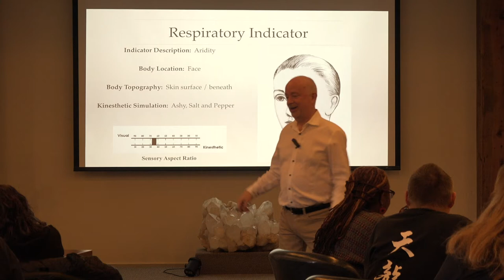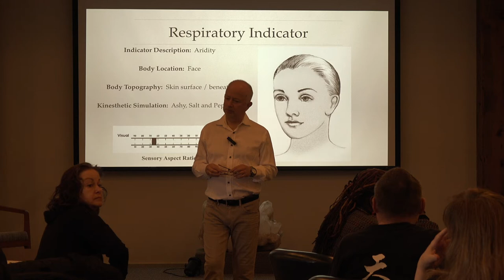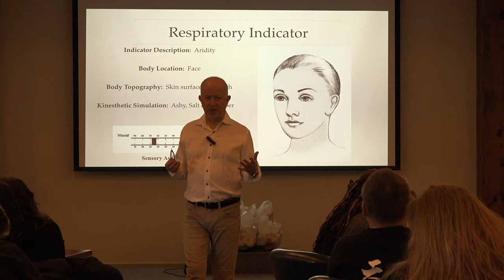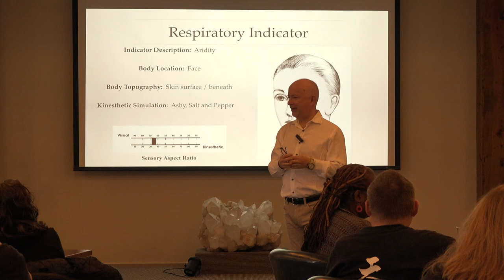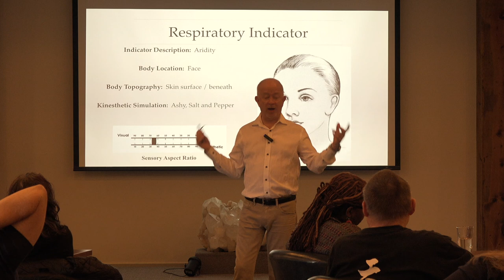John Kortum Presents Perceptual Vitality at The Monroe Institute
John reveals the erosive position of health to the respiratory system